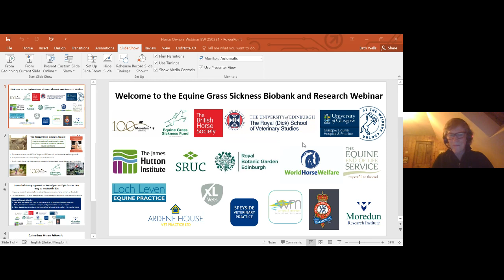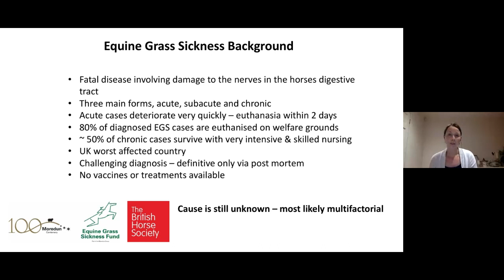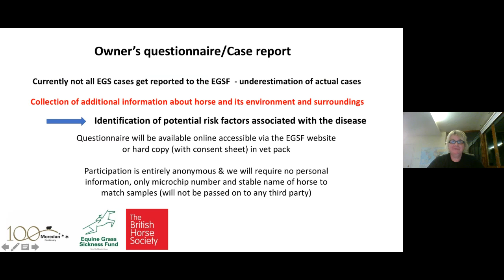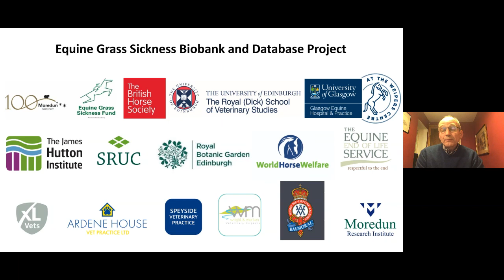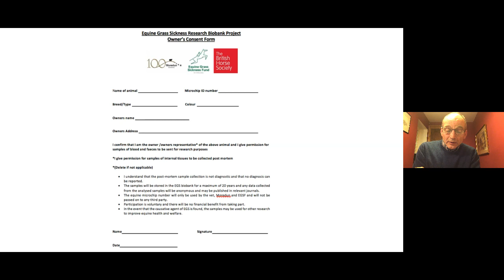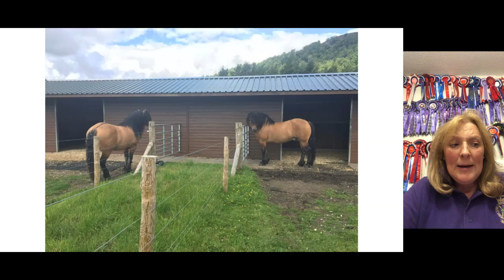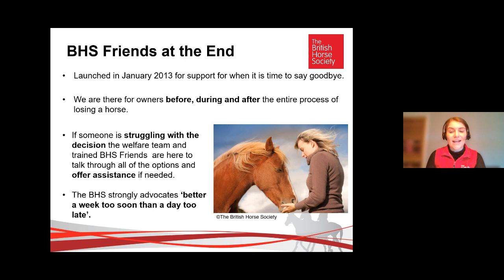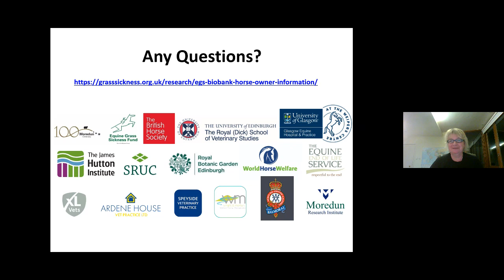EGS Biobank webinar for horse owners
An introduction to the EGS biobank, and how owners and vets can participate by submitting samples and case reports. Warning, includes content on the sensitive subject of bereavement, including a presentation at the end by BHS Friends at the End